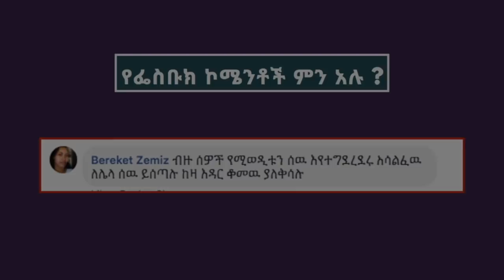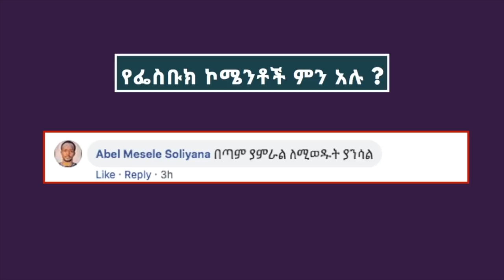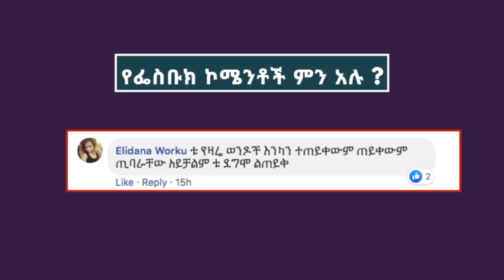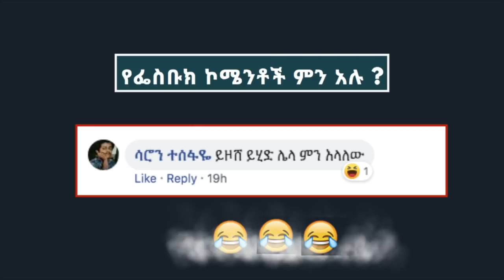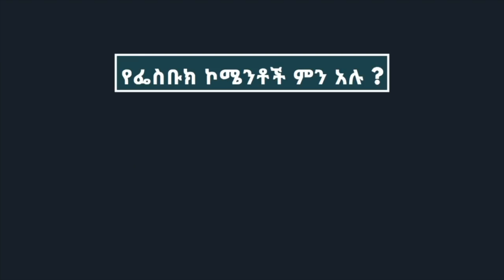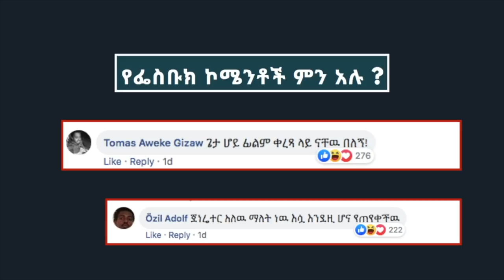The woman who proposes to her MAN in the Middle of Piassa , Addis Ababa